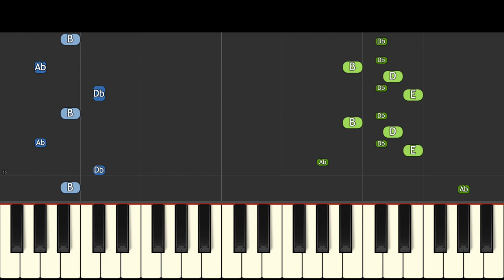Helikopter Helikopter - EASY Piano Tutorial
How to play the song Helikopter on piano, by Fazlija on piano.
With it's opening chant of Helicopter, Helicopter this is being used as a meme and TikTok song.